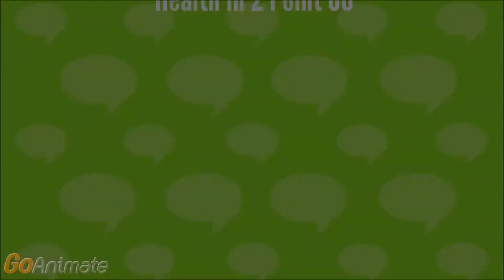Healthin2Point00 Episode 26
This week we're on location in Europe! Sitges near Barcelona to be exact, the site of the 2018 HIMSS Europe & Health 2.0 Conference. There Jessica DaMassa pins Matthew Holt down about Bruce Greenstein, Bayer & cannabis, Entraprenurses and where HIMSS/Health 2.0 is going next in Europe. It's all in a day's work (well 2 minutes) in Health in 2 point 00!